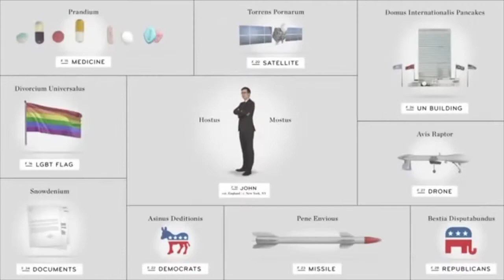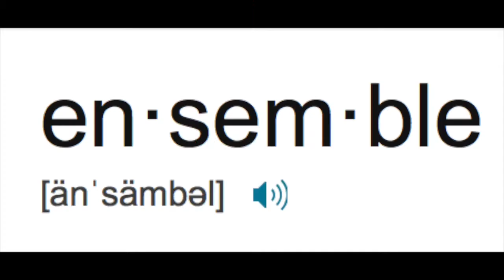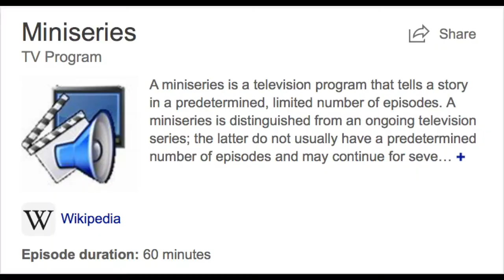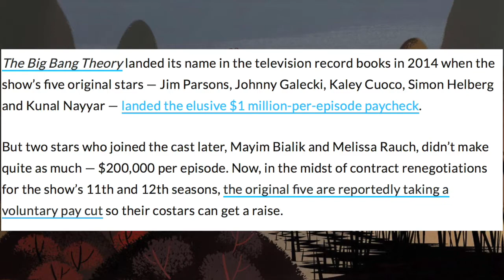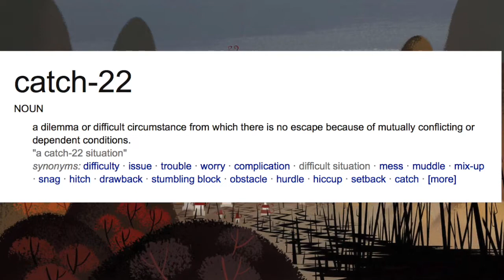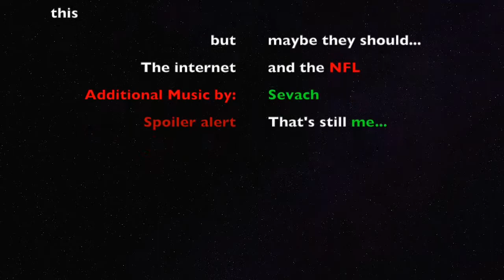COULD CURRENT HBO BUDGET STRUGGLES SPELL TROUBLE FOR UPCOMING GAME OF THRONES SEASON AND SPIN OFF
The Hypothetically award winning youtube show is back!
Today we tackle HBO and their decision making as they venture into the final leg of the Game of thrones Journey they started in 2011. What could possibly go wrong?